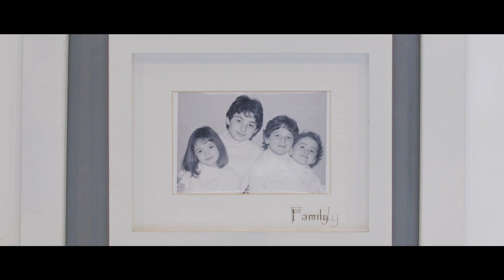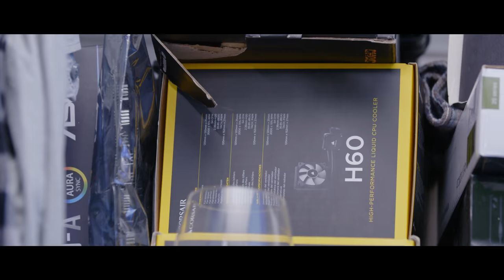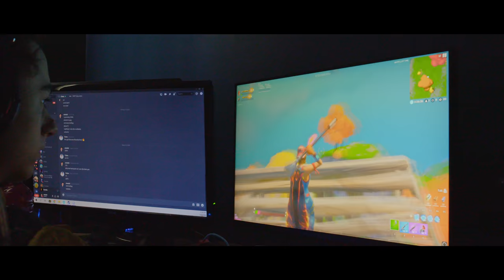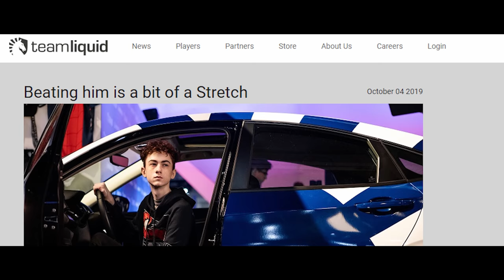Michigan’s Fortnite star: Stretch | Honda x Team Liquid Presents: Origins | Episode 1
Stretch went from rising star to Fortnite powerhouse seemingly overnight. As the youngest of four children he paved his own way; these are his Origins.